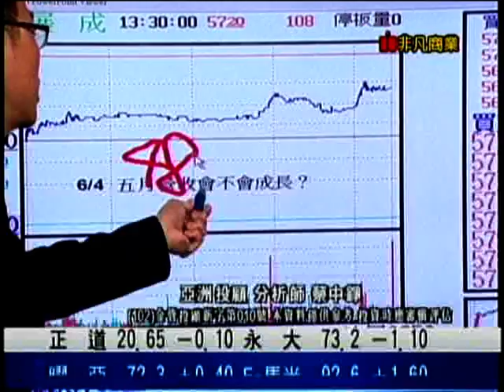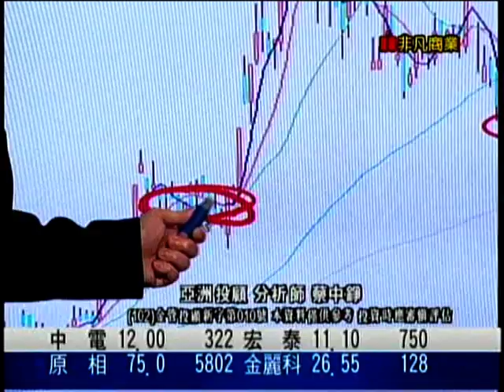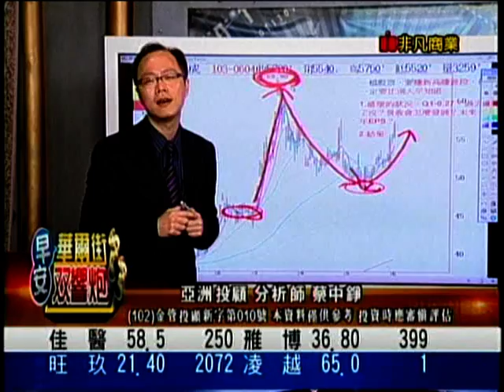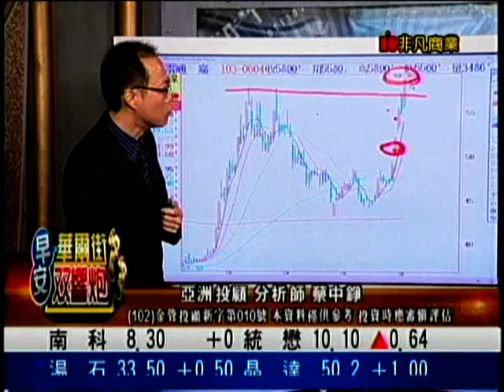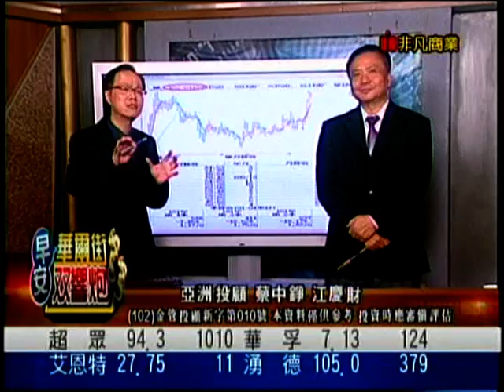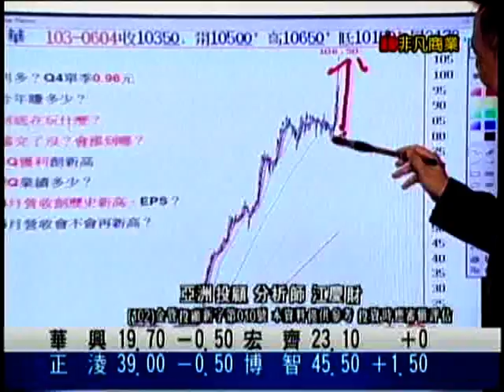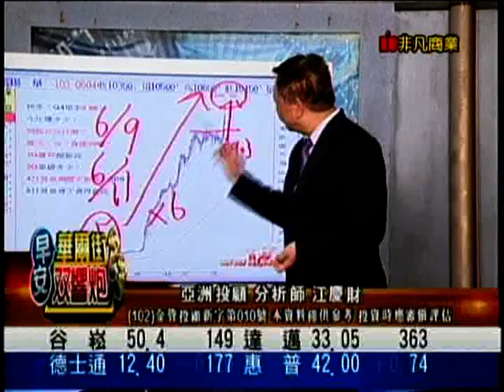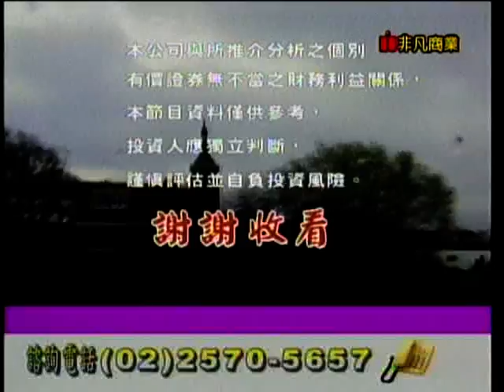華爾街雙響砲 蔡中錚/江慶財 分析師 2014-06-05